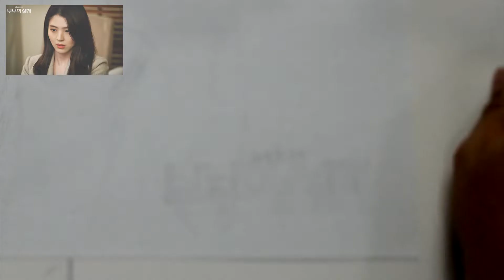Han So-Hee [Yeo Da-kyung] The World the of Married - Pencil Speed Drawing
Welcome to - TANGAN BENI- draw anything for fun, enjoy the video drawing and sketch
project 12 - portrait sketch Han So Hee a.k.a Yeo Da-kyung from KDrama "The World of the Married"
speed pencil drawing of beautiful han so hee
approximately: 2h 28m

world of married,
the world of the married,
han so hee,
yeo da kyung,
sketsa da kyung,
gambar da kyung,
han so hee drawing,
pencil drawing,
portrait drawing,
beautiful women sketch,
drawing portrait,
kdrama,
부부의 세계,
the world of the  married ending,
da kyung drama,
han so hee pretty,